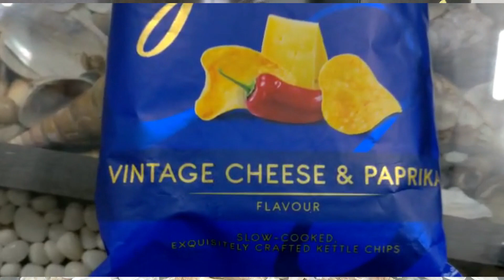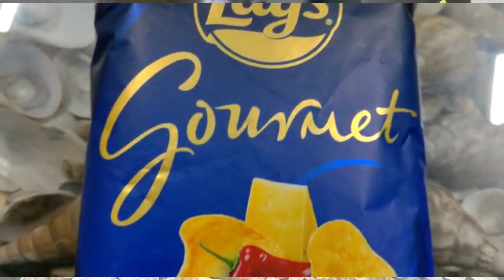gourmet lays vs ordinary lays review in hindi / premium lays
Presenting:
You can see the difference between ordinary lays and gourmet lays. Lay's Gourmet potato chips are slow-cooked to a golden curl, delicately enriched with exquisite flavours and spices to give you a rich, crunch and flavourful bite. Each bag of Chips is made from specially selected ingredients and to the highest quality standards. watch the video till end.